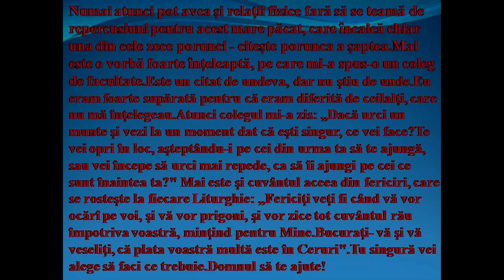Ce a trait si spus o tanara 2